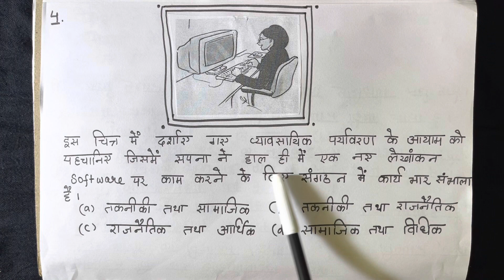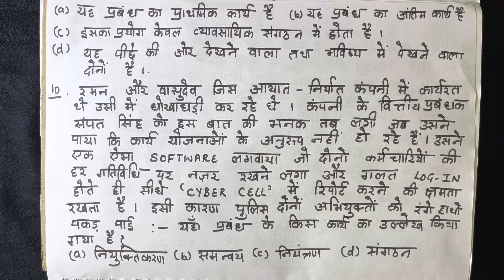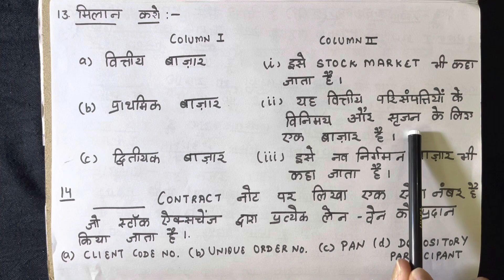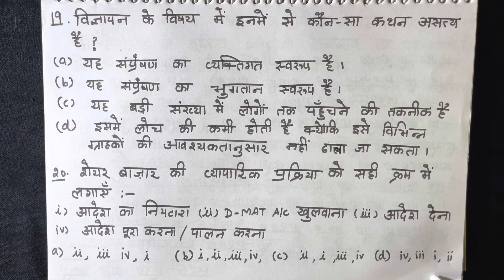BUSINESS STUDIES SAMPLE PAPER IN HINDI | PART 1 | CBSE BST SAMPLE PAPER | BST IMPORTANT MCQs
🎯MOST IMPORTANT QUESTION PAPER  MUST WATCH    CLASS 12 BUSINESS STUDIES SAMPLE PAPER IN HINDI | LATEST CBSE SAMPLE PAPER | COMPLETE SOLUTION